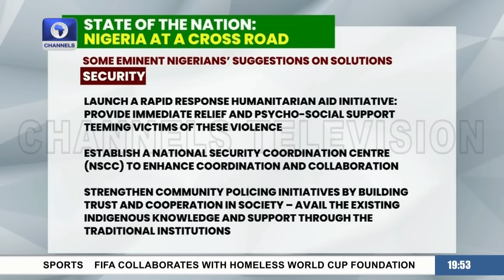State Of The Nation: Prof Jibrin, Clem Nwankwo, Kole Shiettima, Ene Obi, Bugaie Write On Situation